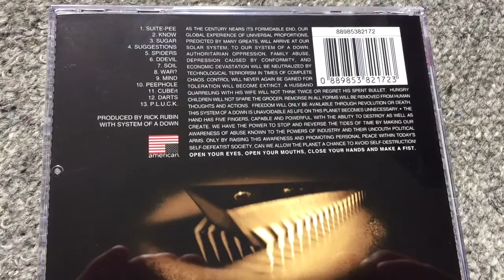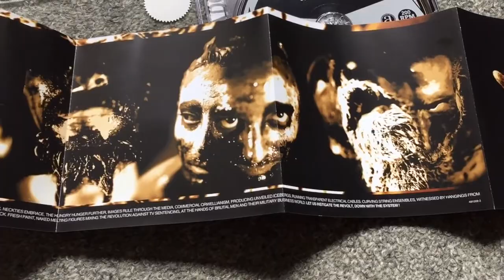System Of A Down (1998) CD - Unboxing/Review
Tracklist:
1. SUITE-PEE
2. KNOW
3. SUGAR
4. SUGGESTIONS
5. SPIDERS
6. DDEVIL
7. SOIL
8. WAR?
9. MIND
10. PEEPHOLE
11. CUBErt
12. DARTS
13. P.L.U.C.K.